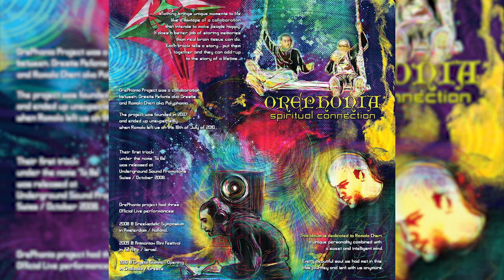🌀 01.OREPHONIA - Right and Wrong - 150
🌀 𝐎𝐑𝐄𝐏𝐇𝐎𝐍𝐈𝐀 - 𝐒𝐩𝐢𝐫𝐢𝐭𝐮𝐚𝐥 𝐂𝐨𝐧𝐧𝐞𝐜𝐭𝐢𝐨𝐧 🌀

Nothing brings unique moments to life like a mixtape of a collaboration that intends to make people happy.  It does a better job of storing memories than real brain tissue can do.  Each track tells a story...put them together and they can add-up to the story of a lifetime...
OrePhonia Project was a collaboration between Orestis and Romolo aka Polyphonia. The project was founded in 2007 and ended up unexpectedly when Romolo left us in July 2010. Orestis decided to finish the album and release it as was supposed to be.

01. Right and wrong - 150
02. To be (New Mix) - 150
03. Sky is falling - 152
04. Dreaming awake - 154
05. Walk with me - 152
06. Mod pythons - 154
07. Screaming leads - 152
08. Troubles of the universe - 152
09. Facing the known - 155
10. Spiritual connection - 152

This album is dedicated to Romolo Cheri,
a unique personality combined with a sweet and intelligent mind.
Every beautiful soul we had met in this life's journey and isn't with us anymore.

W & P by Orestis & Polyphonia
Mastering by: Orestis
Artwork by: 0oddG
º º
º